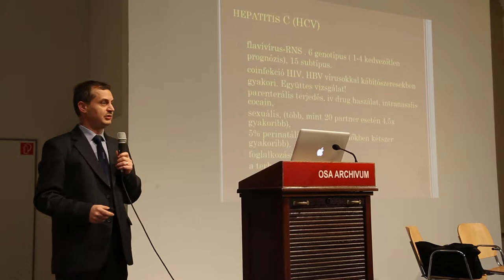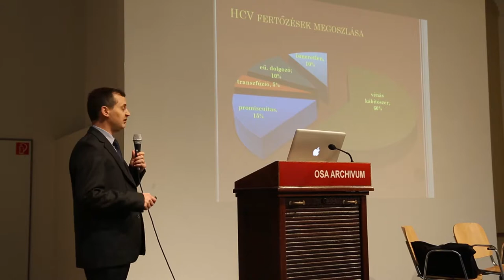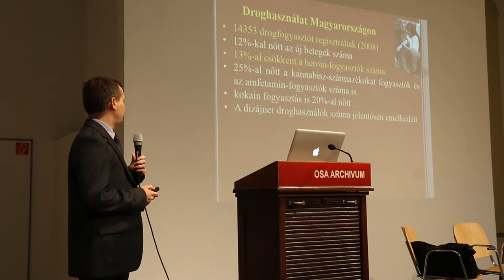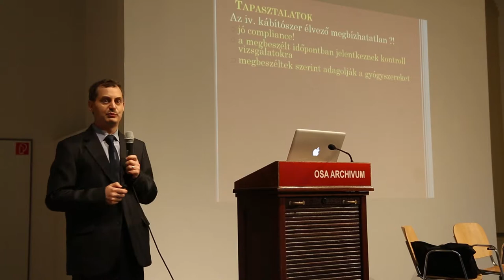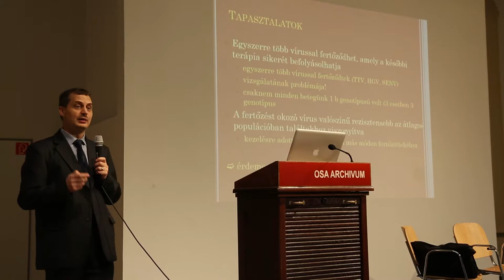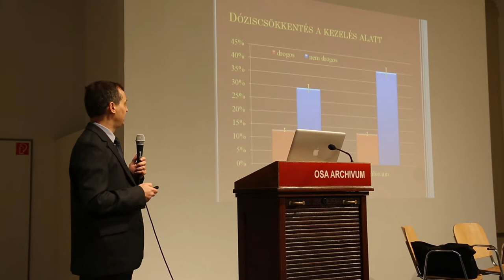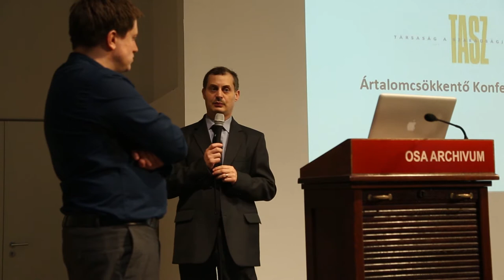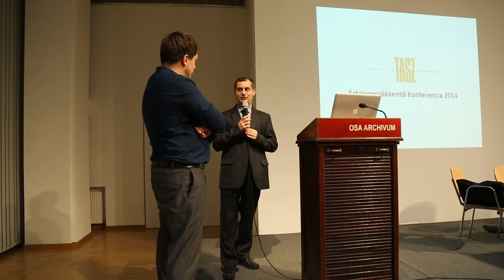Dr. Péterfi Zoltán - Hepatitis C megelőzés és kezelés a magyarországi drogfogyasztók körében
TASZ Ártalomcsökkentő Konferencia 2014. december 16.